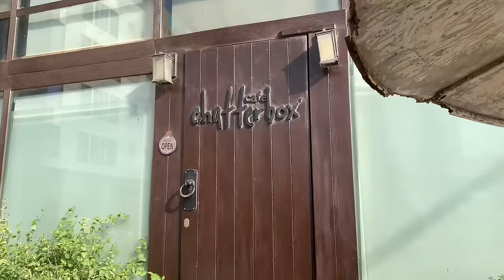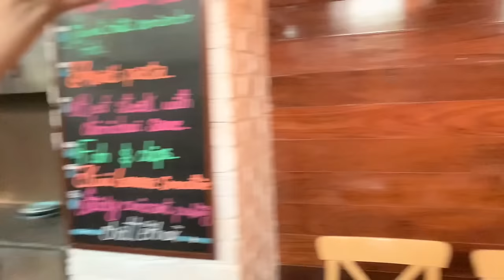Brunchin' With Shaista | I Am Shaista Lodhi | Vlog